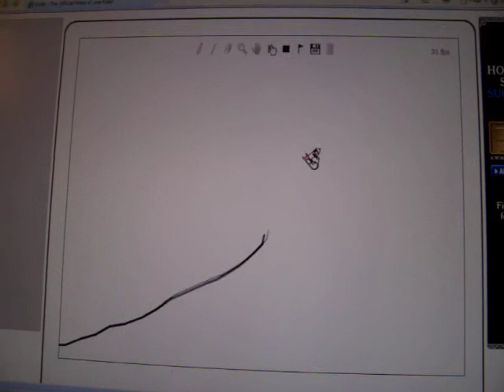Linerider "Truck Lander"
Linerider lands In a truck after several insane stunts.